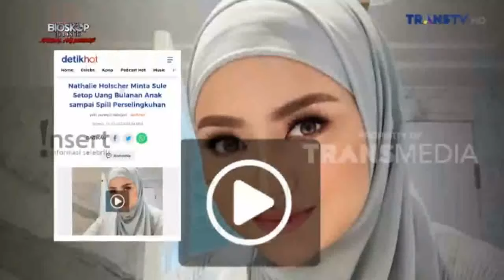SULE BANTAH SELINGKUH! BEGINI REAKSI SULE SAAT NATHALIE HOLSCHER DEKAT DENGAN PRIA BULE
BEGINI REAKSI SULE SAAT NATHALIE HOLSCHER DEKAT DENGAN PRIA BULE - INSERT HARI INI 27 OKTOBER 2023